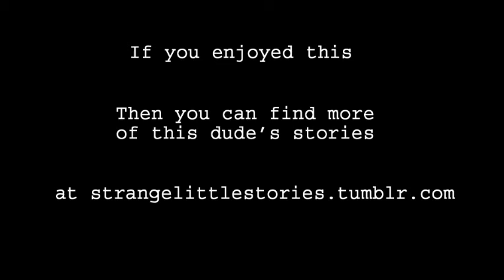Strange Little Stories #2 - sk8er boi REDUX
Hi there! I'm James Webster and I write strange little stories of a sci-fi and fantasy theme. I hope you enjoy listening to them!

If you do, then you can find more stories (in text form) over at strangelittlestories.tumblr.com